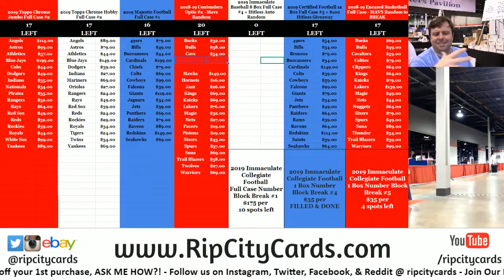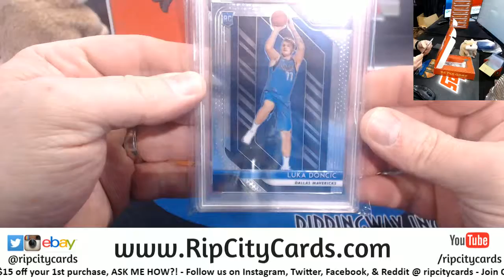The Goat Brian 2